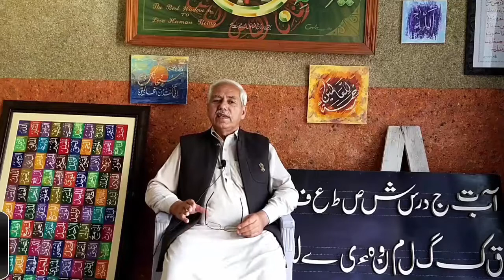Calligraphy 10 Tips to Help You Improve! Smart Tips Handwriting | By Gulzar Ahmad